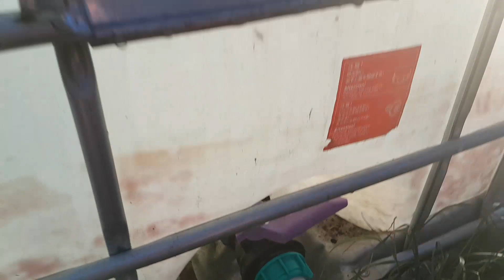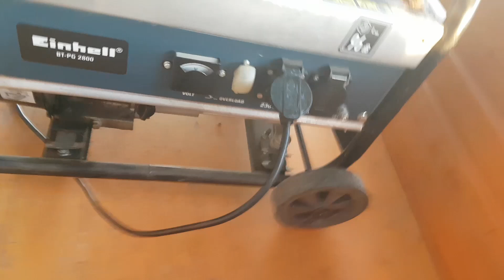Wasser zum Wald bringen 2.0 | Arbeiten mit neuer Technik | Mr. Works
Amazon Wunschliste
Hallo Freunde,
heute sind wir wieder mit unserem Unimog 406 und IBC Container im Wald um den Bäumen wieder Wasser zu geben aber dieses mal haben wir neue Technik.